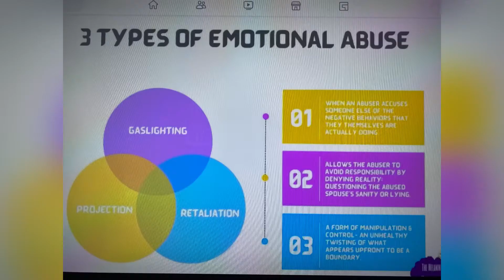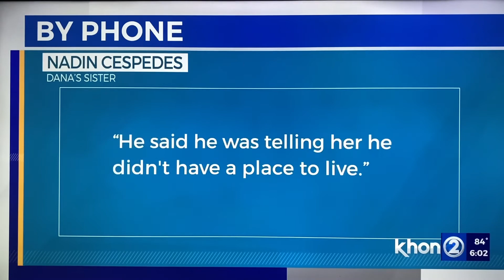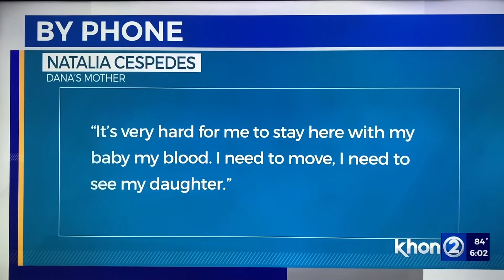HONOLULU, HI ONLYFANS MODEL DANA ALOTAIBI 27 PREGNANT STABBED TO DEATH BY ESTRANGED HUSBAND 7/20/22